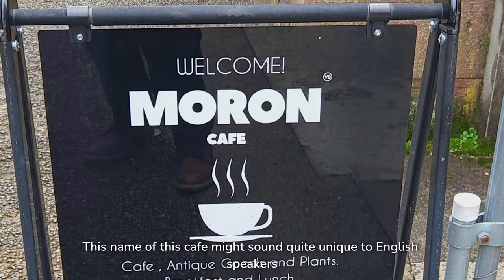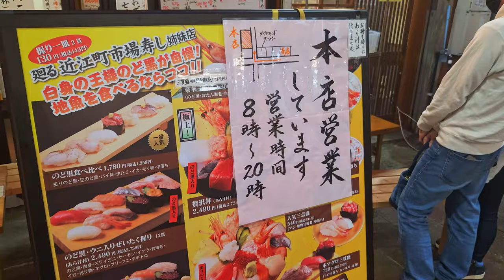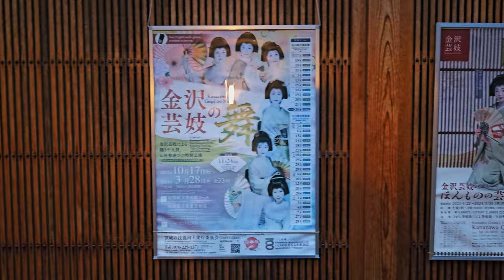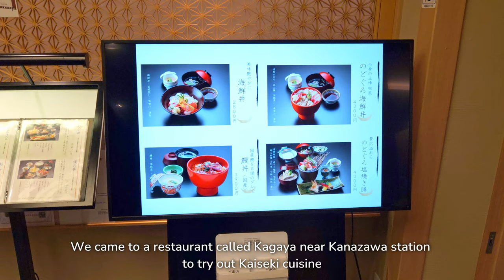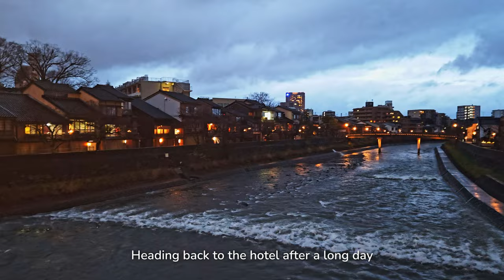Day Trip to Kanazawa | Japan Travel Vlog | Higashi Chaya, Kenroku-en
My Japan travel vlog series part 3/6. Travelling to Kanazawa for a day trip, filmed in December 2023.

Join us as we wander through Kanazawa, soaking up the history in the old samurai district of Nagamachi, relaxing in the peaceful Kenrokuen Garden, and buzzing through the lively Omicho Market. We'll dive into the world of traditional gold leaf art, treat ourselves to some incredible Kaiseki dishes, and get a peek into the elegant geisha culture in Higashi Chaya district.

0:00 Intro and Arrival
0:33 Nagamachi District
3:10 Kenroku-en
5:49 Omicho Market
7:32 Higashi Chaya District
10:02 Dinner at Kagaya